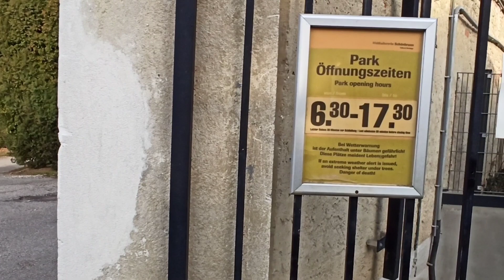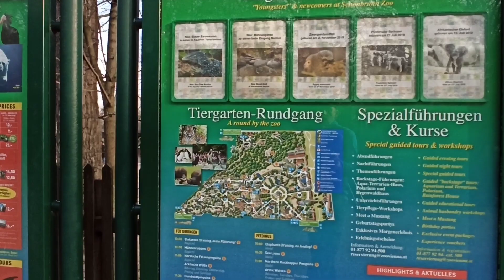„Emu“ Weg vom Tirolergarten Zoo Eingang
Weg vom Tirolergarten